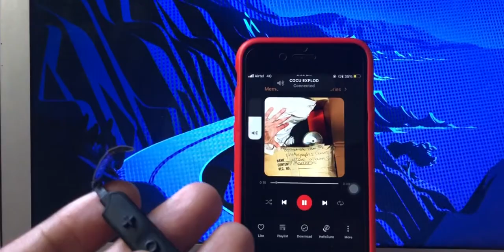Best Neckband for music & calling ( Cocu EXPLOD )🔥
Guys in this video I have unboxed and reviewed the brand new neckband from COCU Cocu EXPLOD and I think it is one of the best neckband for calling & best neckband for music and its the best neckband under 1500.

Cocu EXPLOD

My GEAR-
Boya Mic
Camera(Canon 200d)